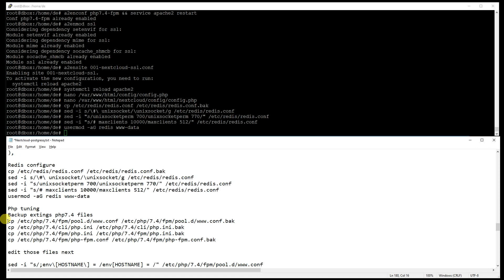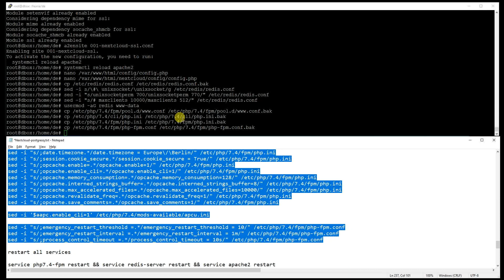How to improve nextcloud performance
How to improve nextcloud performance. Here some extra bit for installing nextcloud with postgresql database.

Commands:

(noticed missing marks)
nano /var/www/html/nextcloud/config/config.php

'memcache.local' ='\OC\Memcache\Redis',
'memcache.locking' = '\\OC\\Memcache\\Redis',
'redis' = array(
'host' = 'localhost',
'port' = 6379,

Php tuning
Backup extings php7.4 files
cp /etc/php/7.4/cli/php.ini /etc/php/7.4/cli/php.ini.bak
cp /etc/php/7.4/fpm/php.ini /etc/php/7.4/fpm/php.ini.bak
cp /etc/php/7.4/fpm/php-fpm.conf /etc/php/7.4/fpm/php-fpm.conf.bak

edit those files next

sed -i '$aapc.enable_cli=1' /etc/php/7.4/mods-available/apcu.ini

sed -i "s/;emergency_restart_threshold =.*/emergency_restart_threshold = 10/" /etc/php/7.4/fpm/php-fpm.conf
sed -i "s/;emergency_restart_interval =.*/emergency_restart_interval = 1m/" /etc/php/7.4/fpm/php-fpm.conf
sed -i "s/;process_control_timeout =.*/process_control_timeout = 10s/" /etc/php/7.4/fpm/php-fpm.conf

restart all services

service php7.4-fpm restart && service redis-server restart && service apache2 restart